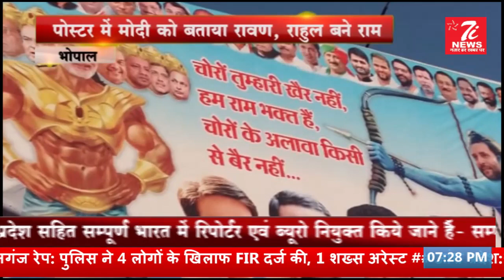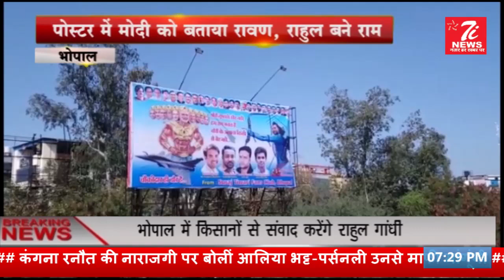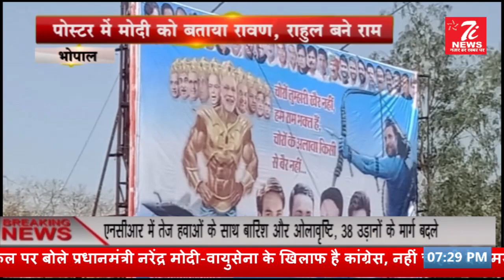कमलनाथ सरकार में पीएम मोदी बने रावण ? कांग्रेस ने पीएम मोदी का किया अपमान !